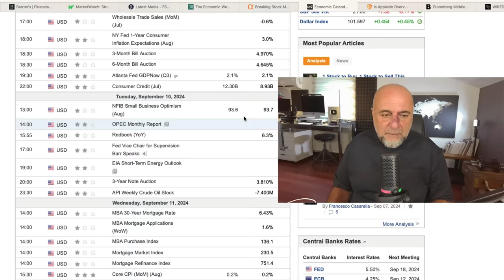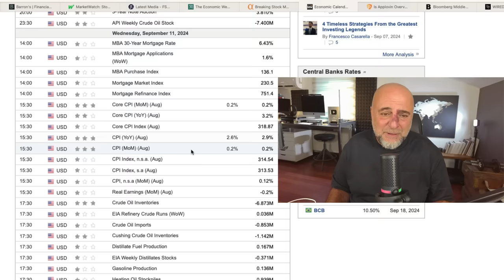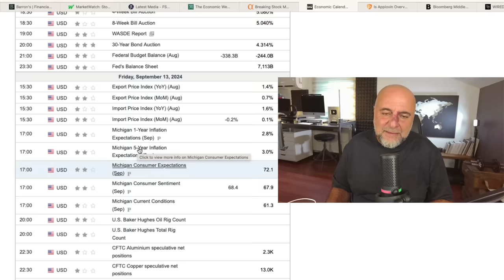Haftaya Bakış / 9 Eylül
Bu hafta piyasaları etkileyebilecek veri ve haberleri yorumluyorum.